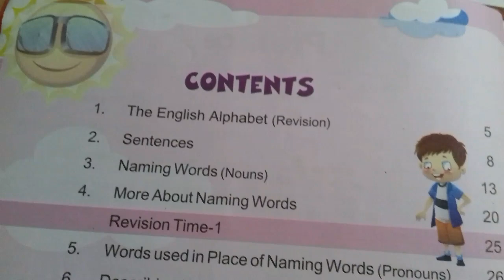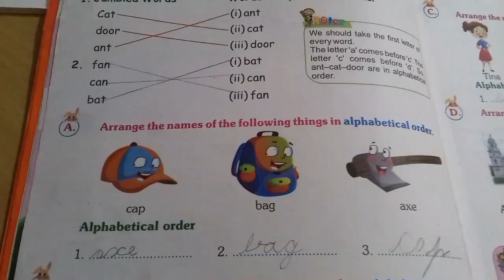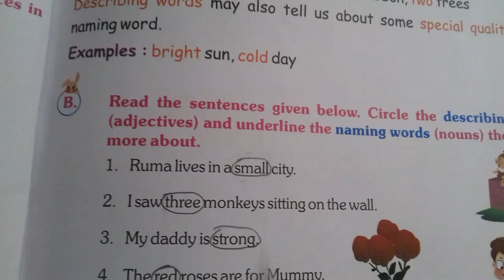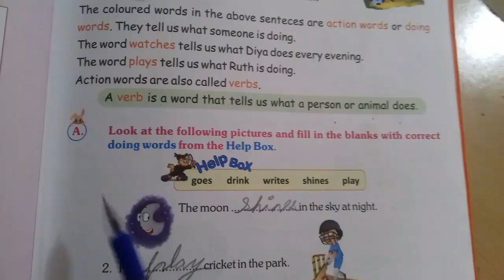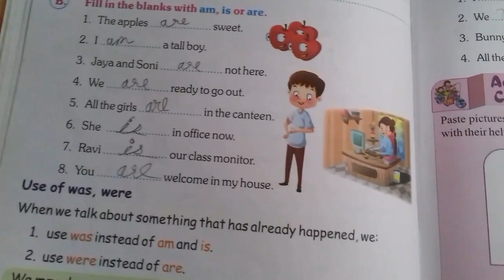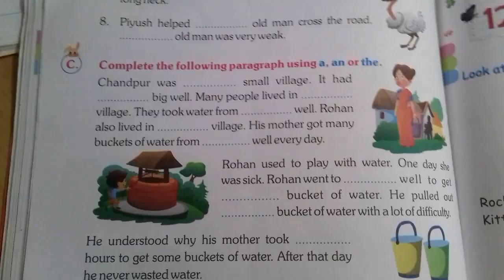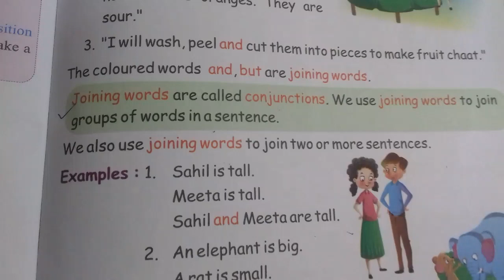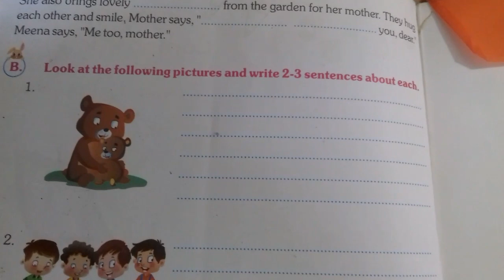Class 2nd Enhlish Grammar Syllabus 2022-23/ english grammar syllabus For Grade -2 /CBSE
Class 2nd Enhlish Grammar Syllabus 2022-23/class 2nd english grammar syllabus With Explation/CBSE
class 2nd English Grammer Syllabus